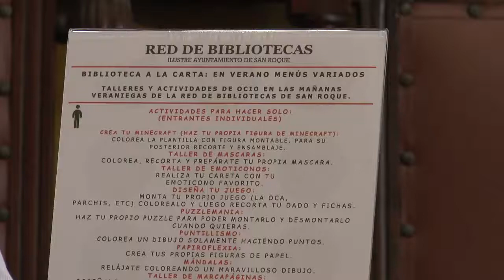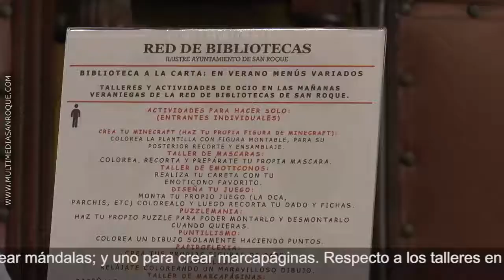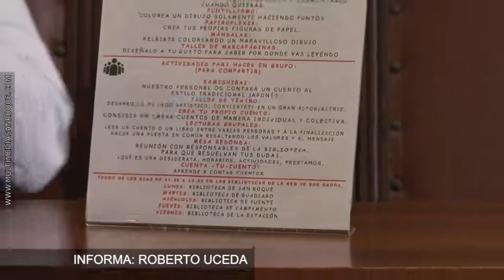BIBLIOTECA A LA CARTA 17 JULIO 2017